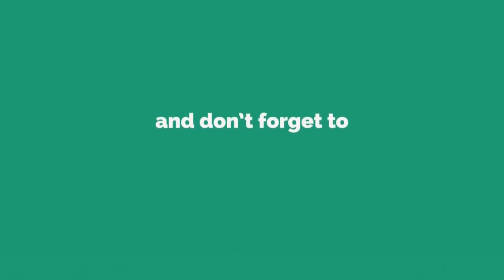Depression Dr Kelkar Sexologist Psychiatrist Mental Illness Depression Hypnotherapist sexology mind